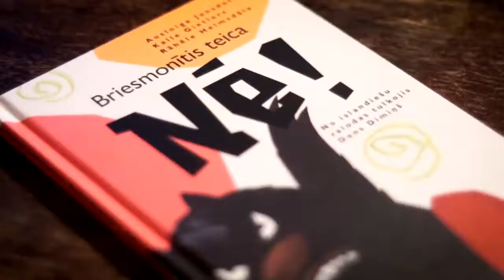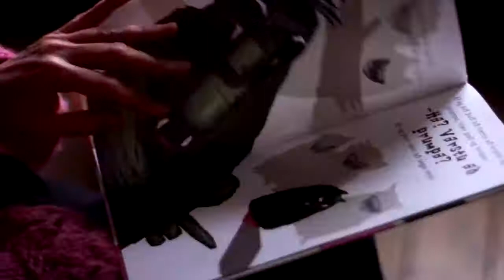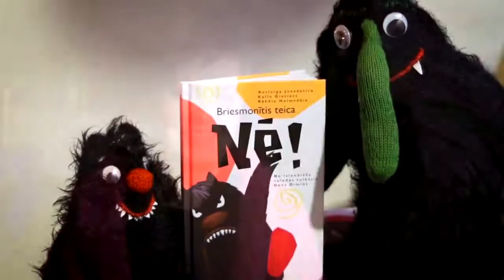Briesmonītis teica nē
Grāmatas "Briesmonītis teica nē" līdzautores - islandiešu ilustratores Ausloigas Jonsdotiras vizīte Latvijā.

Grāmatas izdošanu atbalstījusi Eiropas Komisijas programma "Radošā Eiropa" un Latvijas Republikas Kultūras ministrija.